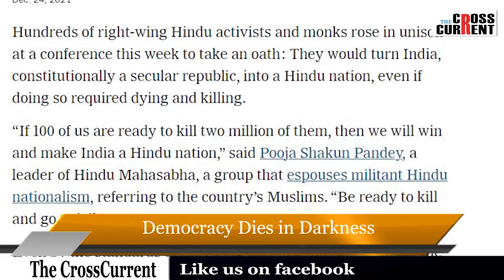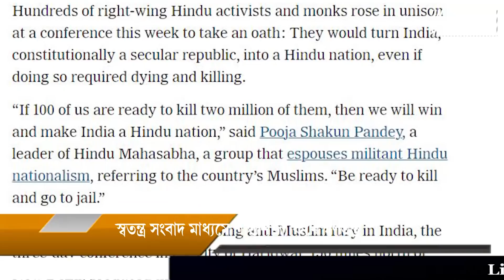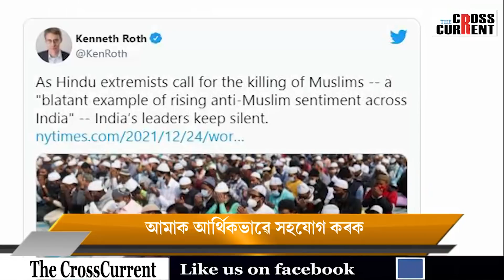মুছলমানক হত্যাৰ আহ্বান হৰিদ্বাৰৰ ধর্ম সংসদত-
মুছলমান বিদ্বেষী বক্তব্যৰ ভিডিঅ' ক্লিপ চচিয়েল মেডিয়াত ভাইৰেল-
এতিয়াও মৌন মোদী চৰকাৰ-
বিশ্বজুৰি সৃষ্টি হৈছে প্ৰতিক্ৰিয়া-
কি লিখিছে বিদেশী সংবাদ পত্ৰই?